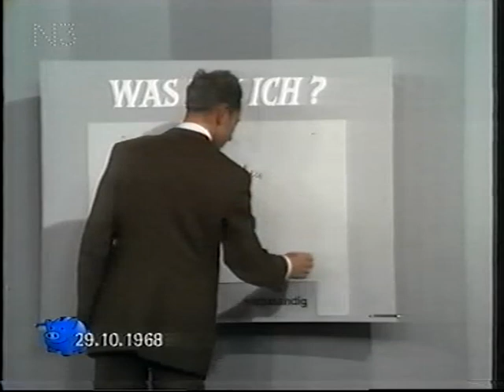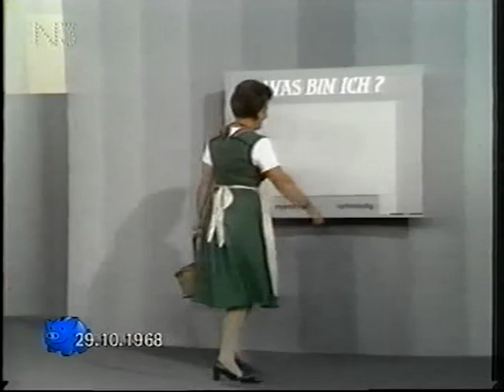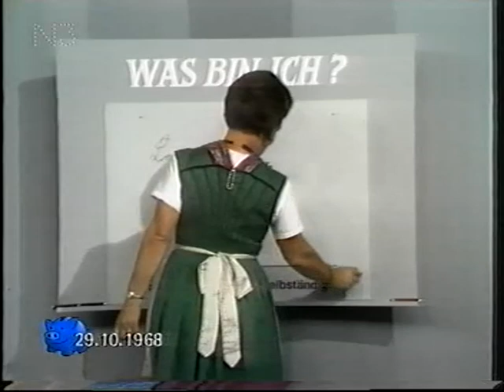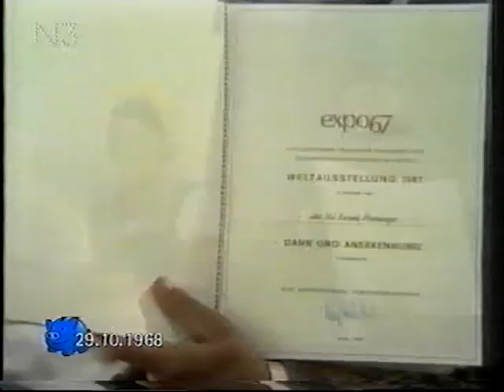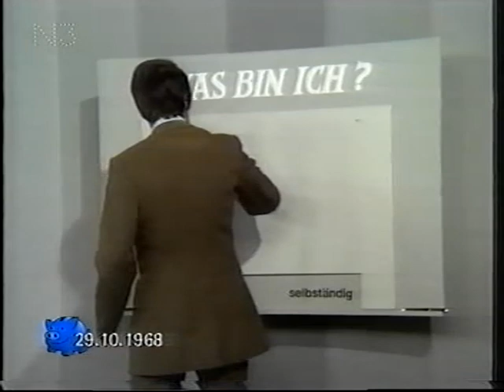WAS BIN ICH Gast Roy Black 1968 NIKOVIDEO BLIESHEIM